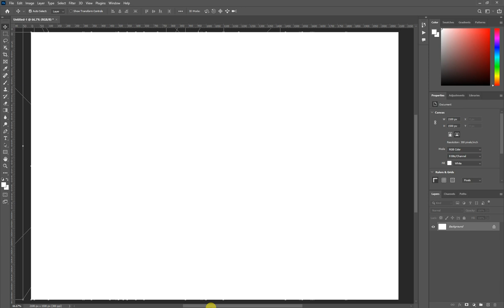✅✅Photoshop Tutorial : How to Change Background Using Channel Quicky Tool Blur Ep 23